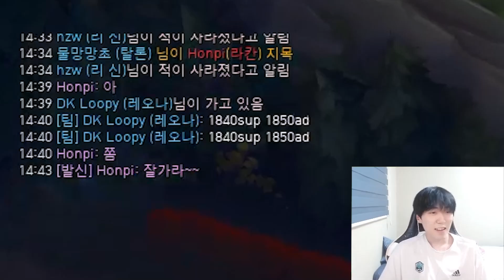상식을 깨부순 템트리, 상상도 못했던 빌드, 존야 탈론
✧٩( •́ ⌄ •́ ๑) 숲튜브 도비의 오늘의 한마디✧

ㅡㅡㅡㅡㅡㅡㅡㅡㅡㅡㅡㅡㅡㅡㅡㅡㅡ

생방송은? 시간의 숲 아프리카tv
소통은? 시간의 숲 인스타그램

장비 : 콕스 엔데버 텐키리스 RGB / 마우스 로지텍 G 102